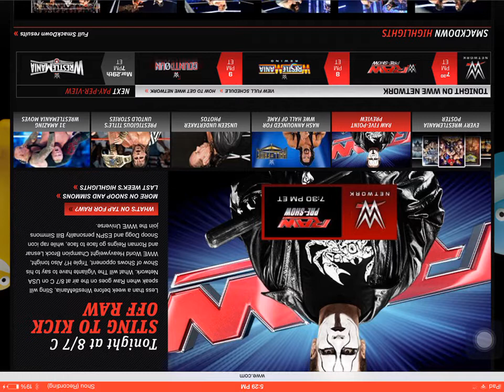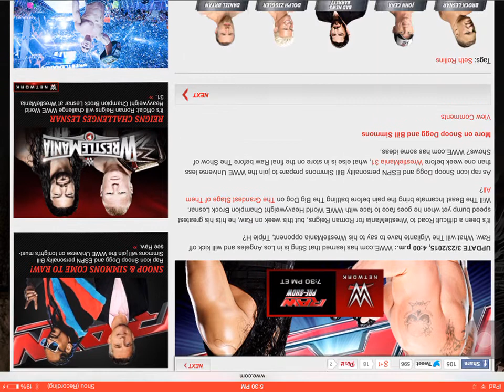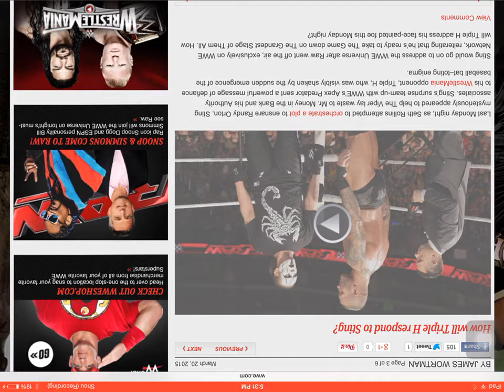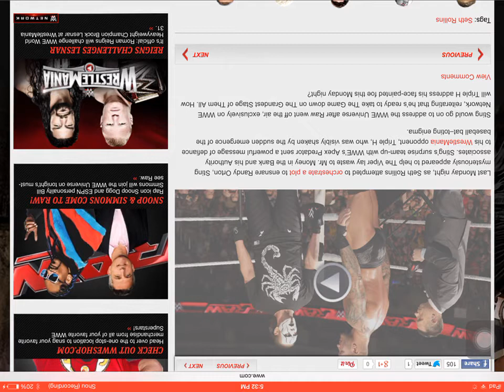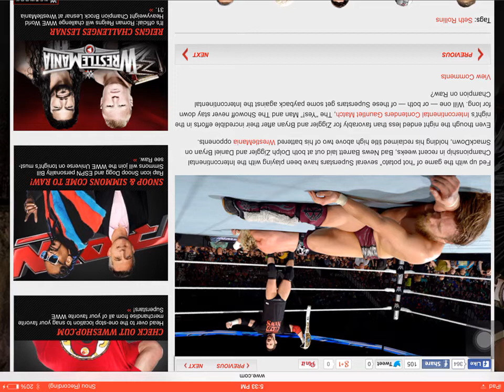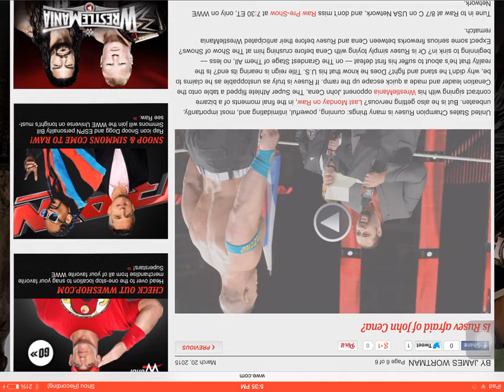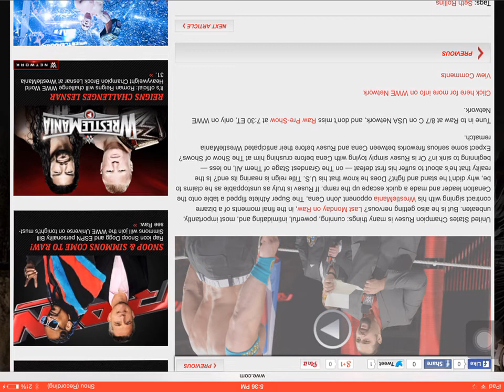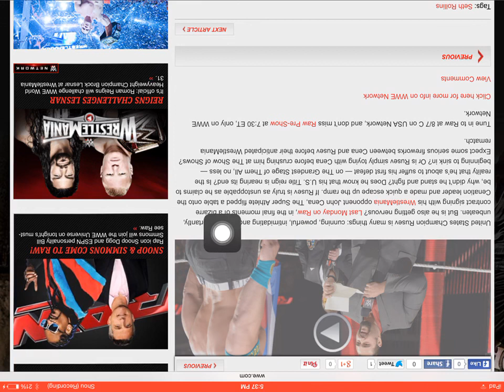WWE RAW 3/23/15 Preview, Predictions, and Potential Spoilers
Flip the screen! I am going to be talking about things that can happen at TAW, what I think will happen at RAW, and previewing it.